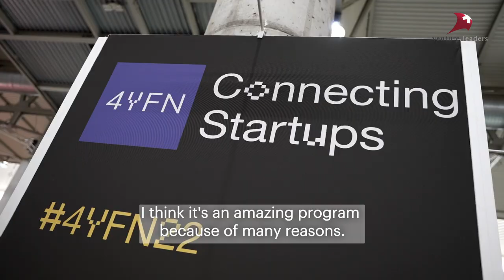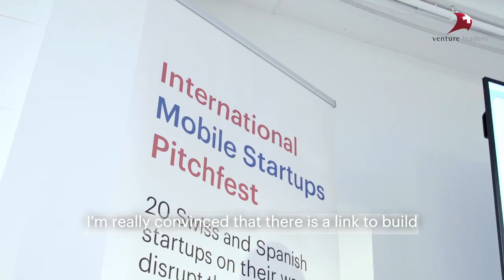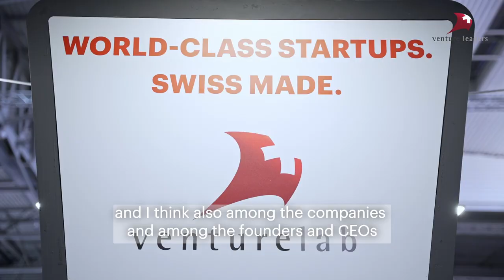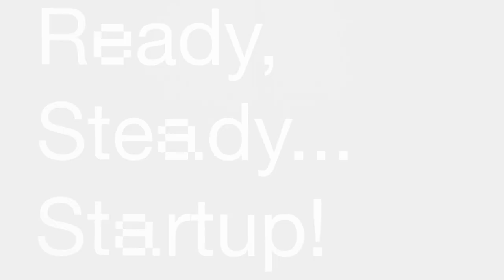Venture Leaders Mobile 2022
“Connectivity unleashed” was the title of the Mobile World Congress 2022. A maxim for entrepreneurs: During one week, the Venture Leaders Mobile connected with investors, corporate executives, and fellow tech innovators in Barcelona. Watch the review of a roadshow full of excitement, inspiration, and opportunities for the Swiss National Startup Team.